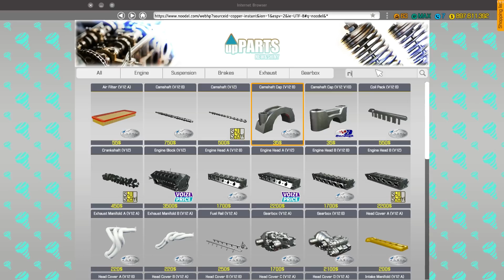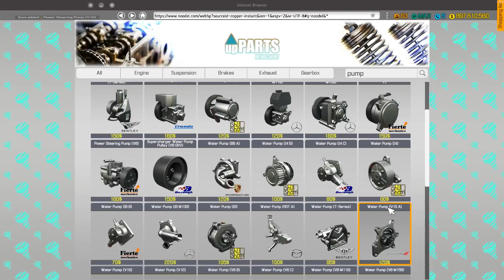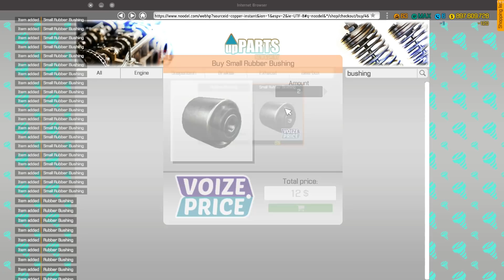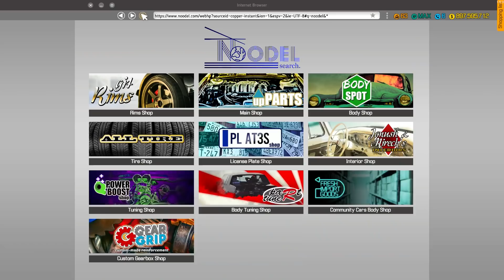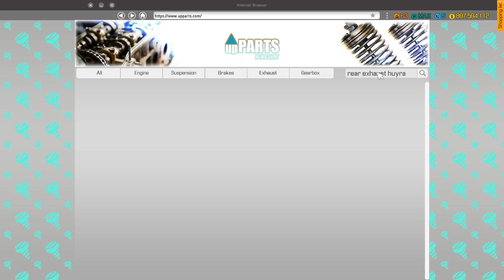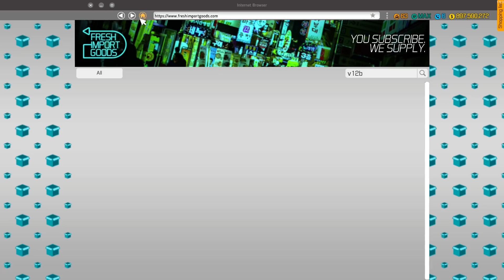'BUGGATI VEYRON' RESTORATION FROM JUNKYARD | CAR MECHANIC SIMULATOR 2018 GAMEPLAY #8